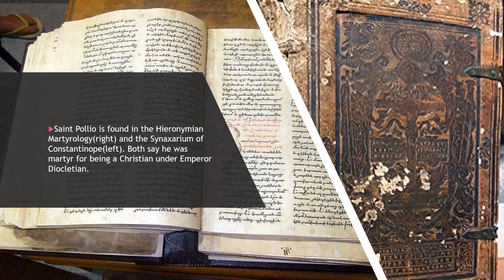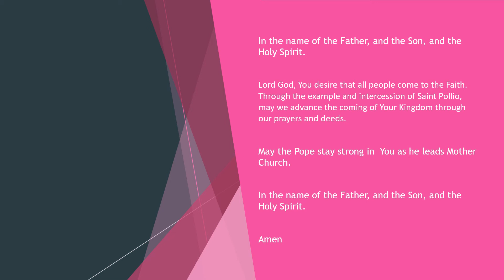Saint Pollio (April 28)